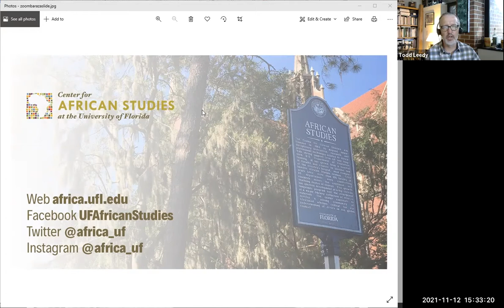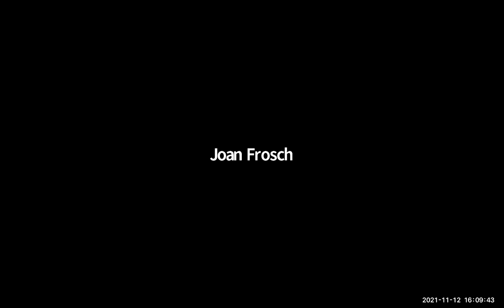Carter Lecture with Qudus Onikeku on 11/12/21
Baraza on November 12, 2021 at the University of Florida Center for African Studies. "AFRICAN TIME: A New World-Thinking," with Qudus Onikeku (University of Florida).